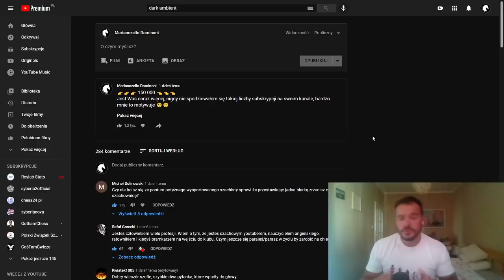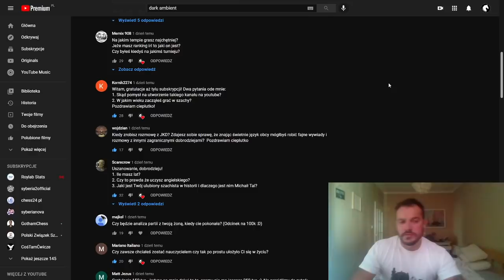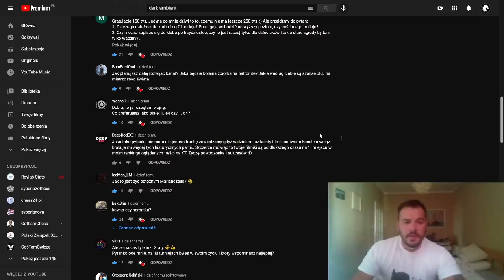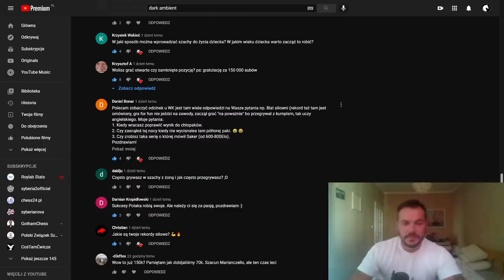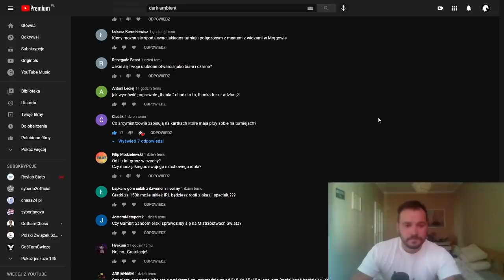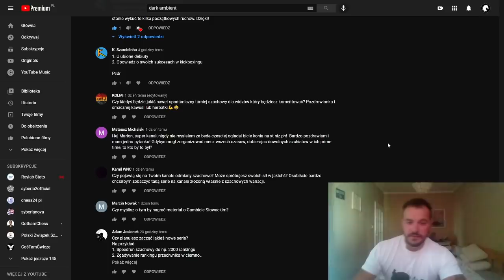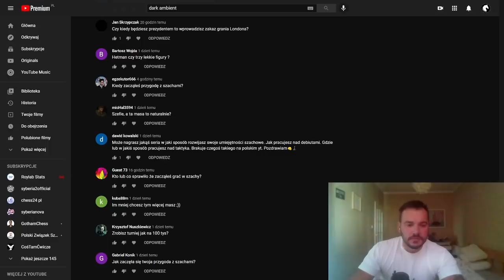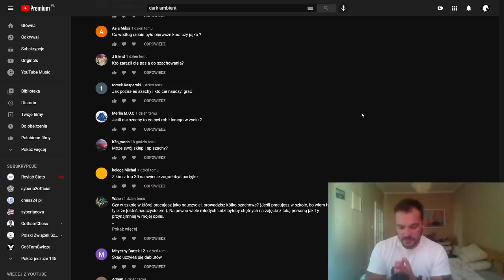👉 150 000 subskrypcji 👈 Czyli Marian w ogniu Waszych pytań po raz enty (Q&A)